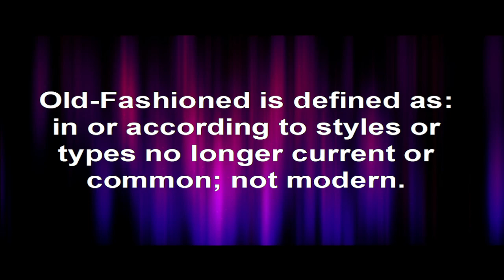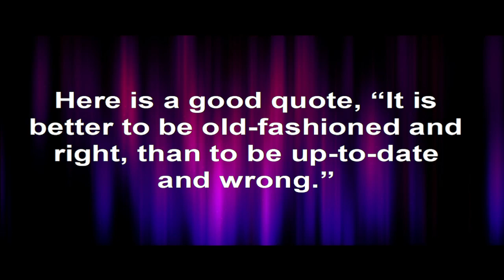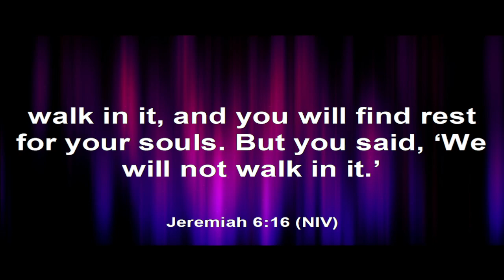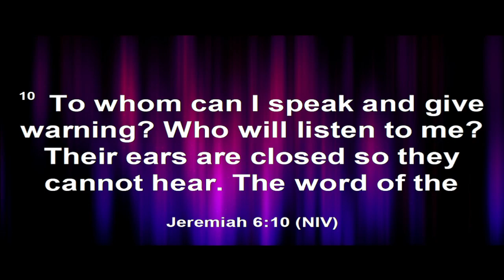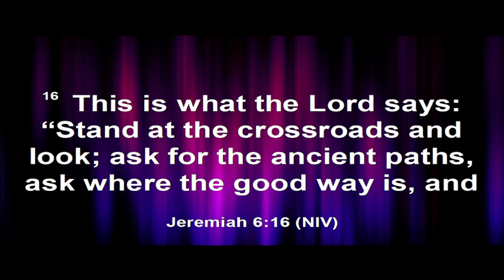It's Ok to be Old Fashioned.